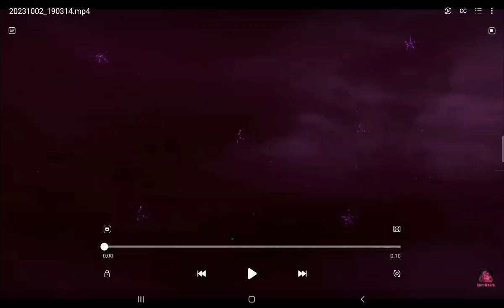GrandPa Full Gameplay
Game Developer: @Cheeta

I'm Chasecashplays13 I Play Android Horror Games & indie games or Any Other Except PC. suggestions for new Videos is Allowed👍

I've Played Games such as: Granny, Psychopath Hunt, Butchers Madness, Psychopath Hunt 2023, Psychopath Hunt Chapter 2, Roblox, Struckd, Mysis Psychopath Hunt, Rainbow Scary House, Doctors Madness, Butchers Madness 2, Krusty Krab Nightmare, Butchers Madness Remastered, Headhorse,